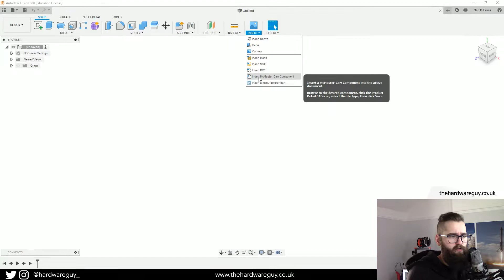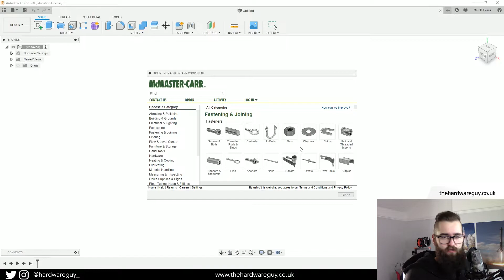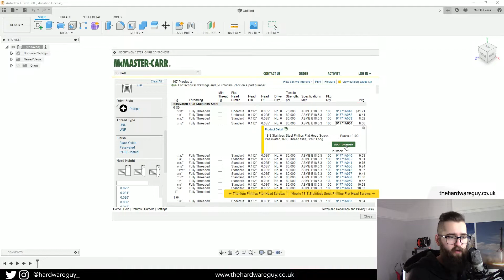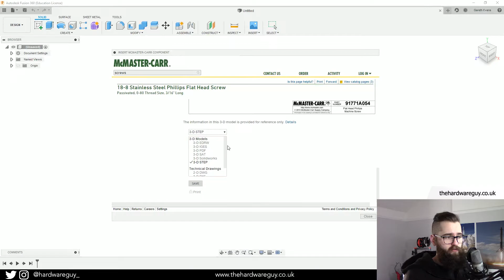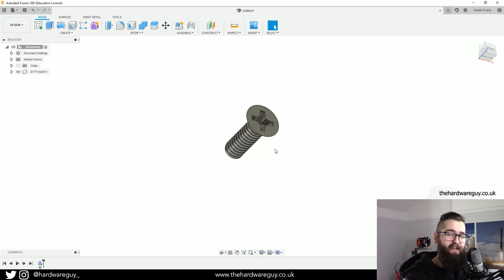Fusion 360 McMaster-Carr Import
In this video I show you how to add McMaster Carr components into Autodesk Fusion 360. This allows you to import real screws/nuts/bolts without having to model them yourself from scratch. Importing McMaster Carr components into fusion 360 is extremely useful when design your own parts for projects.

Support Me

I put an incredible amount of time and effort into making these videos. This includes late nights after work, my weekends, and holidays. If you feel like you have benefited from my content, please kindly consider supporting me financially.